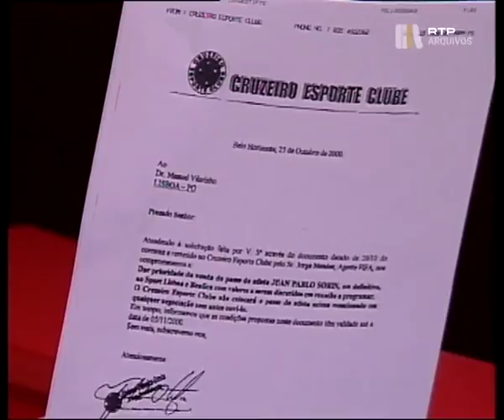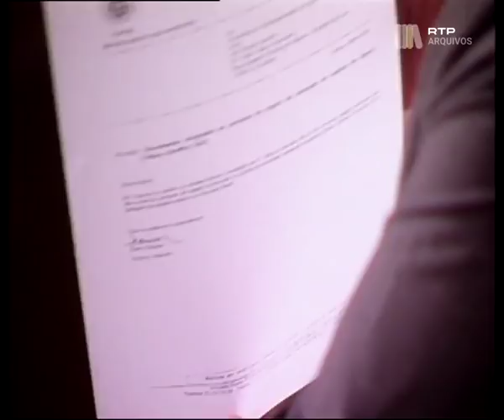RTP1 | Debate Eleições Benfica 2000 João Vale e Azevedo - Manuel Vilarinho (parte 1)